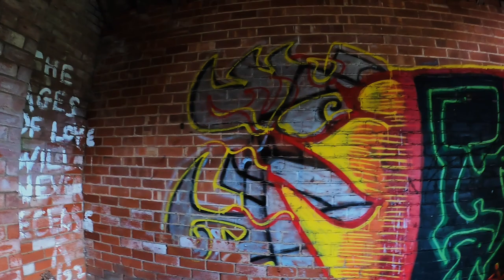Exploring an abandoned house with a DJI Mini 3 Pro.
Hi guys in today's video I take you to an abandoned house up near Redmires Reservoir. It was a hot day so I stopped for a quick coffee whilst I was there.